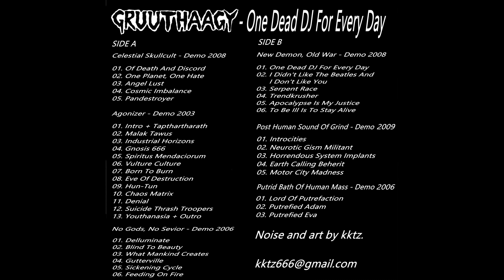Gruuthaagy - One Dead DJ For Every Day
RAT-035
Released on 21st January 2022

Tracklist:
01. Celestial Skullkult - Demo 2008 0:00
02. Agonizer - Demo 2003 12:02
03. No Gods, No Sevior - Demo 2006 16:27
04. New Demon, Old War - Demo 2008 28:40
05. Post Human Sound Of Grind - Demo 2009 42:59
06. Putrid Bath Of Human Mass - Demo 2006 48:54